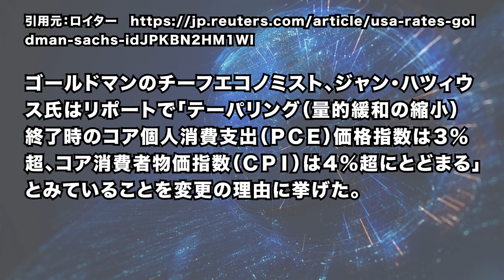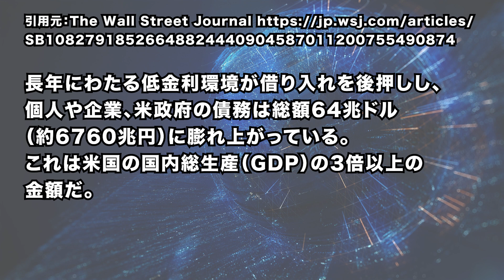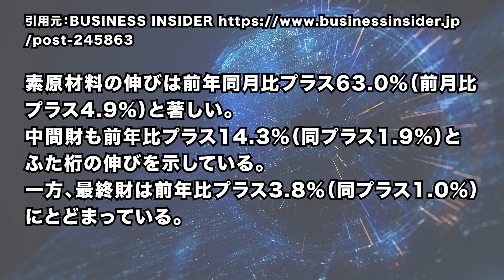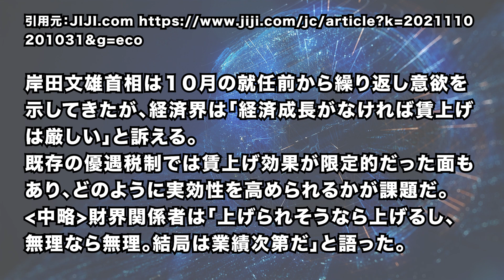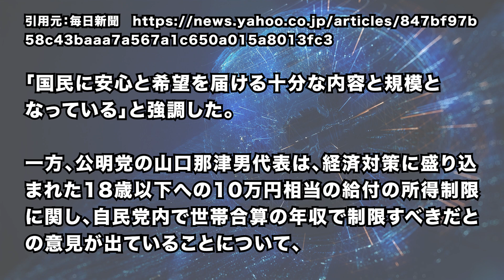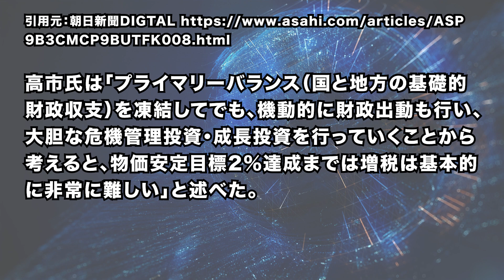2021/11/19 高市総理!出番ですよ〜!! 岸田政権の賃上げ政策に暗雲。円安ドル高、輸入インフレが日本経済を直撃か。米利上げ時期、ゴールドマンが22年7月へ予想1年前倒し